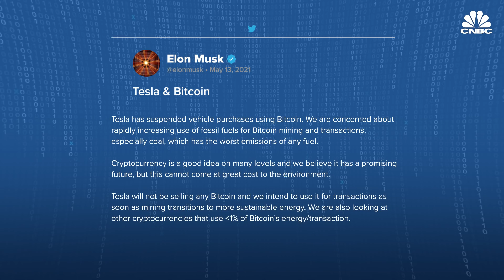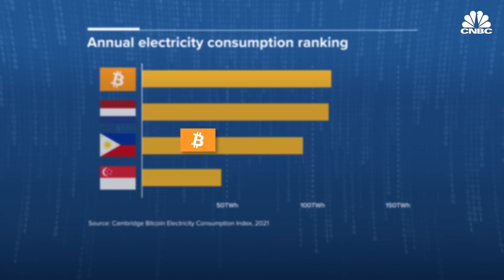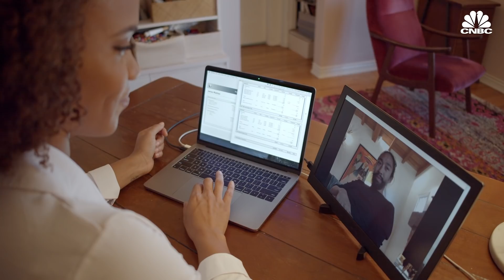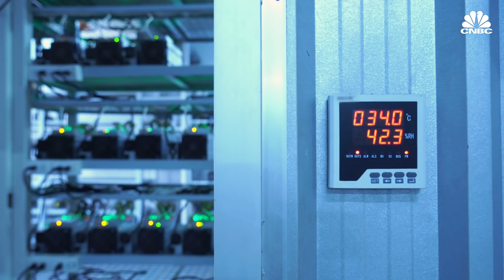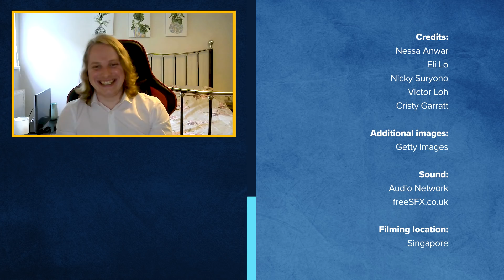Why bitcoin uses so much energy | CNBC Explains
In mid-May 2021, billionaire Elon Musk sent a tweet that crashed the cryptocurrency market. The Tesla CEO announced the electric vehicle company would no longer accept bitcoin for purchases due to its huge energy consumption. So why does crypto-mining use so much electricity, and is there a sustainable alternative? CNBC's Nessa Anwar is joined by Ryan Browne to explain.

Contents of this video:
0:00 - Intro
0:34 - What makes crypto different?
1:19 - Why was crypto-mining introduced?
1:49 - How does crypto-mining work?
2:19 - The big problem with crypto-mining
3:23 - How much energy does Bitcoin use?
4:17 - Is it just Bitcoin with these issues?
4:35 - Bitcoin's biggest mining countries
5:04 - Bitcoin blackouts
5:20 - Governments hit back at miners
5:46 - The benefits of crypto
6:00 - Crypto vs online banking
6:55 - Ethereum's plan to lower energy use
7:40 - Is crypto-mining worth it?